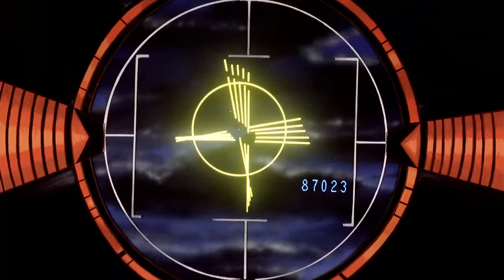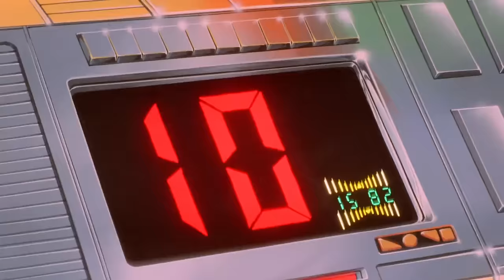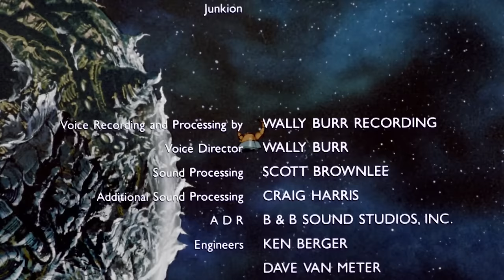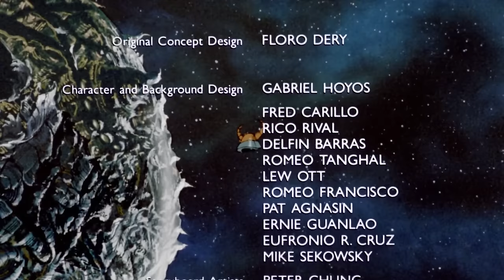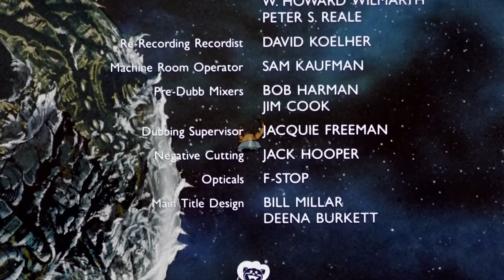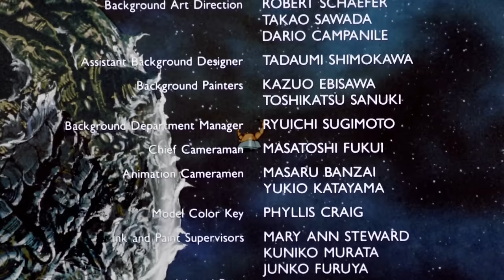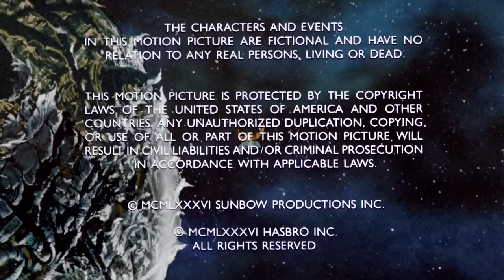The Transformers The Movie 1986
The Whole Movie